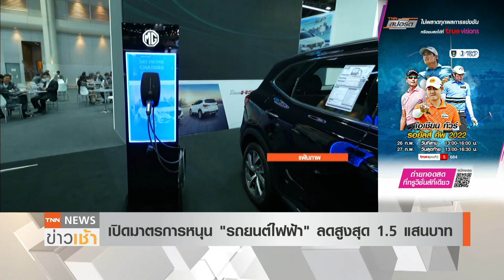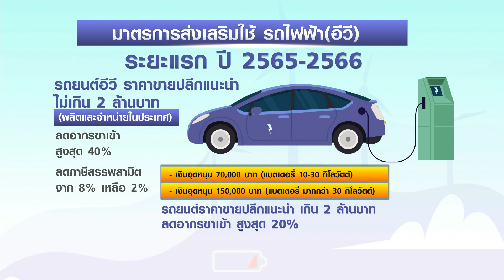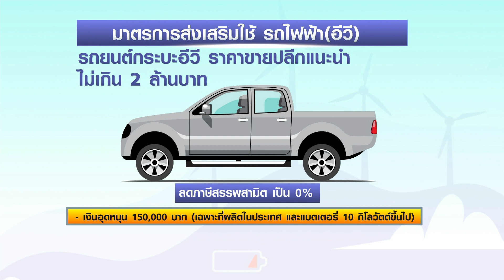เปิดมาตรการ 2 ระยะ !! รัฐหนุนใช้รถอีวี 1.5 แสนบาท/คัน l TNN News ข่าวเช้า l 16-02-2022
ครม. เห็นชอบออกมาตรการสนับสนุนให้ประชาชนใช้รถยนต์ไฟฟ้า (อีวี) ในช่วงระยะเวลาตั้งแต่ปี 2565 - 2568 โดยลดภาษีสูงสุด ร้อยละ 40 และให้เงินอุดหนุนผู้ซื้อในราคา 70,000-150,000 บาทต่อคัน